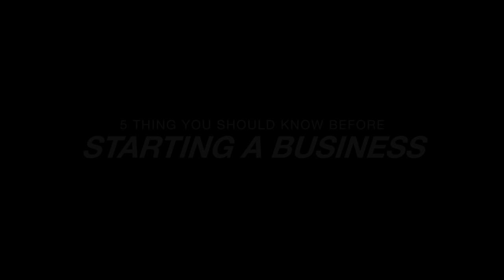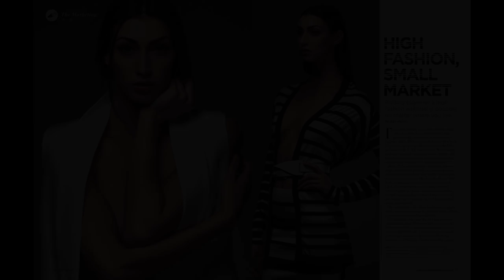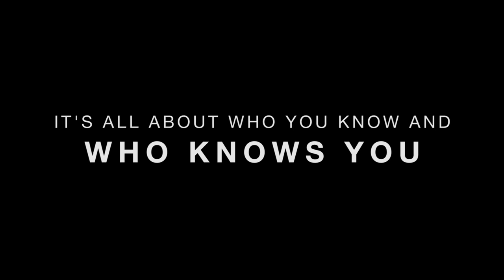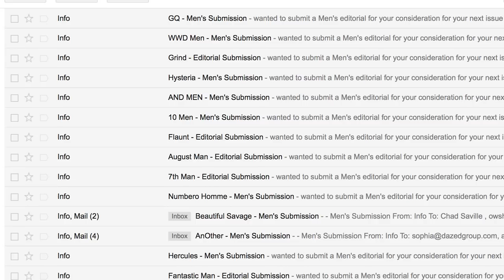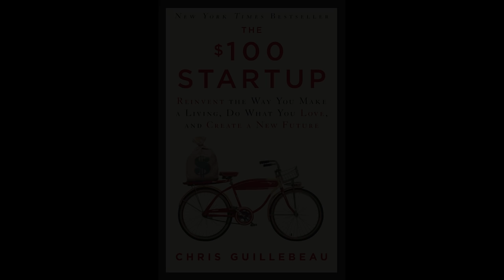5 Things to Know Before Starting a Photography Business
Jeff Rojas discusses 5 things you should know before starting a photography business.